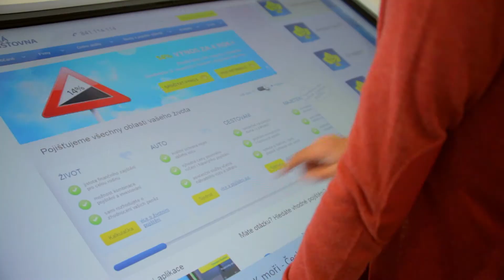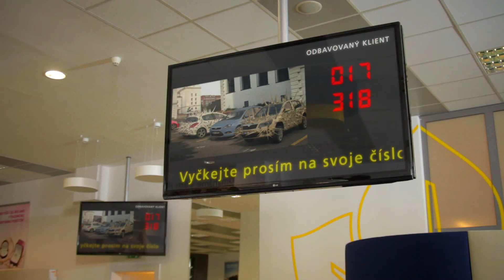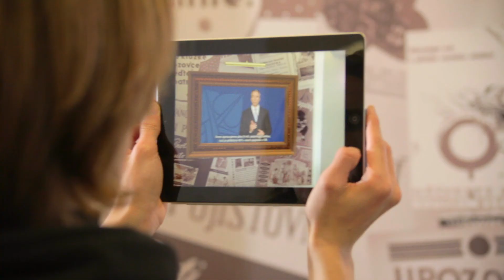Ceska pojistovna - new branch promotion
Promotional video for Ceska pojistovna (leading insurance company in Czech republic) describing new concept of their branch.

Promo video pro Českou pojišťovnu, které popisuje koncept a řešení jejich nové pobočky.